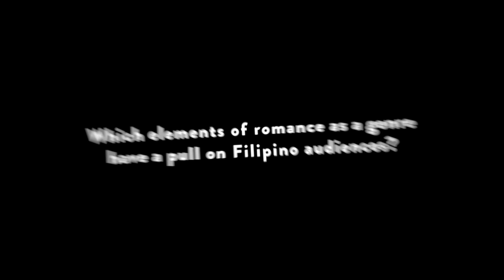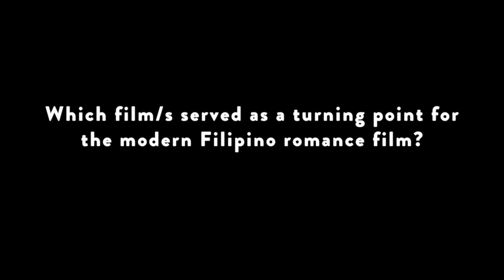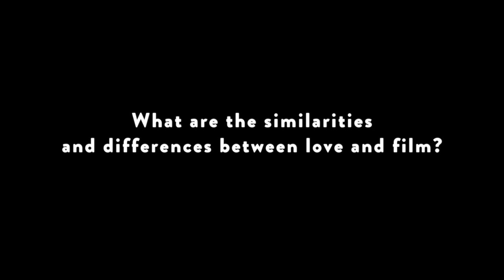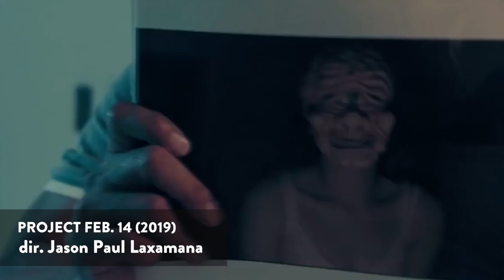FULL: Directors' Roundtable | The Sheep Show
We gathered our Black Sheep directors Dan Villegas (Exes Baggage), Dwein Baltazar (Oda Sa Wala), Jason Paul Laxamana (To Love Some Buddy), JP Habac (Sakaling Maging Tayo) and Tonet Jadaone (Alone/Together) to discuss the state and future of the Filipino romance. This is The Sheep Show.